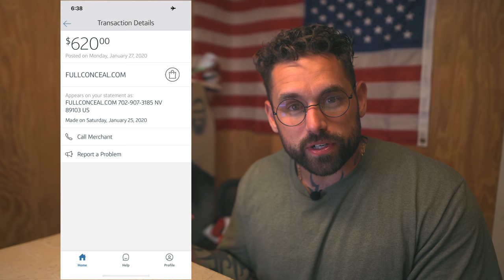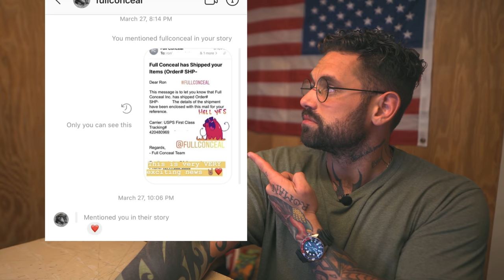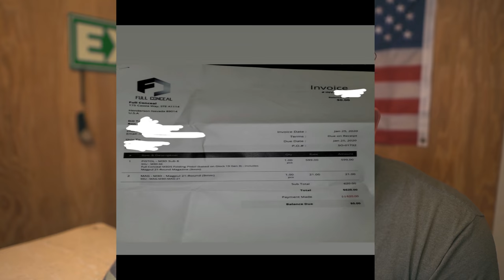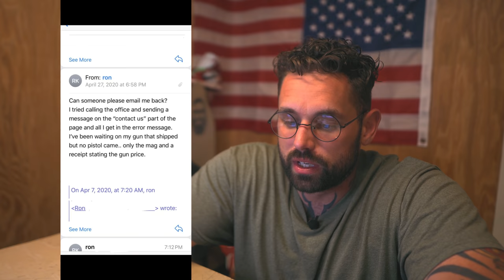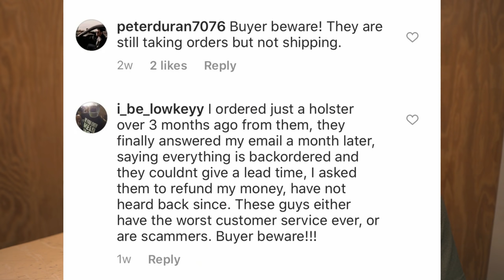DID FULL CONCEAL SCAM US?! **Story time**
I couldn't find any updated news about Fullconceal or the foldingglock M3DS6 so i decided to tell my story about my experience so far with this situation. I understand that this C#VID!9 has a lot of business's down or back logged with orders or even short staffed, but a email to all the people who purchased your products at the beginning of the year and at least all the way to March deserve some kind of explanation..

Do you fall into the same situation as me?